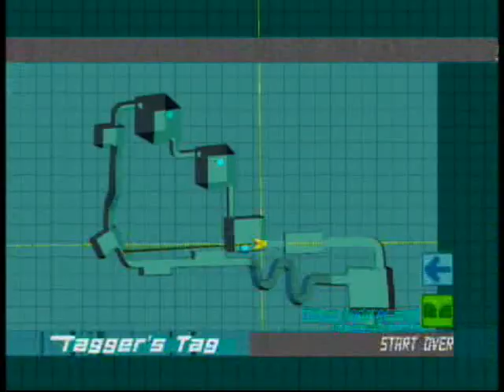Let's Play Jet Set Radio Future part 9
Cube's henchmen have been defeated.